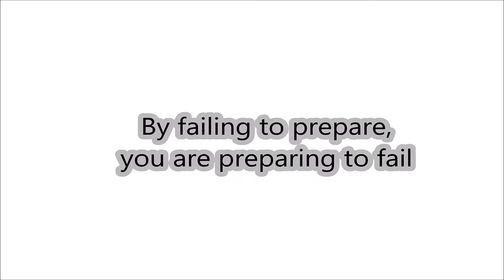Biblical Prophecies | End Times | Ragnarok